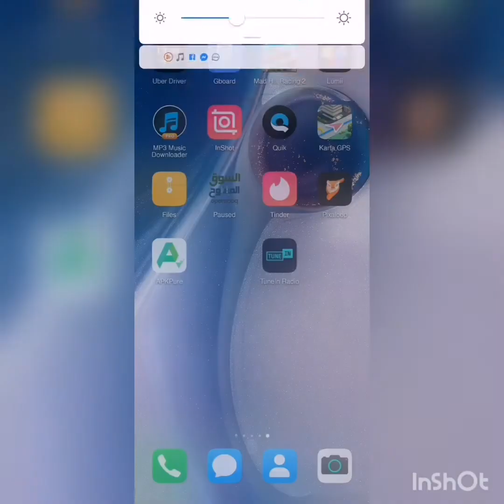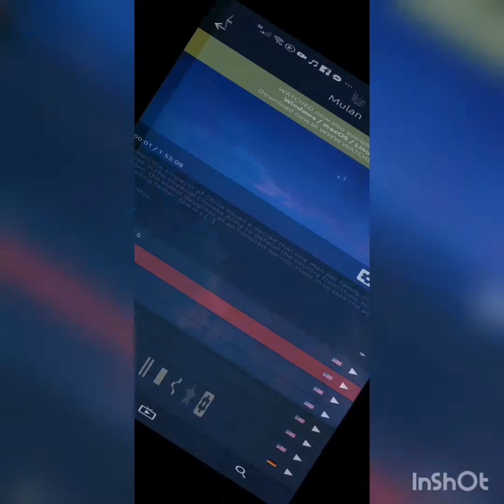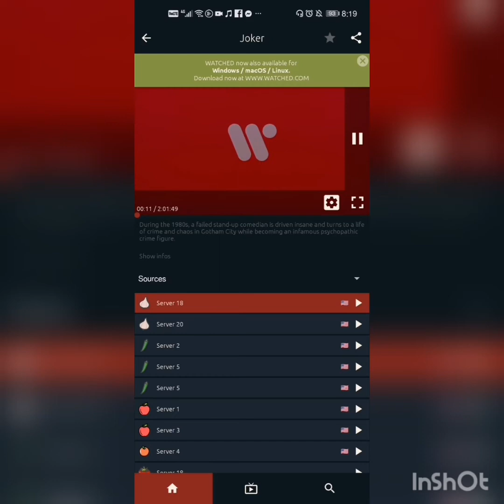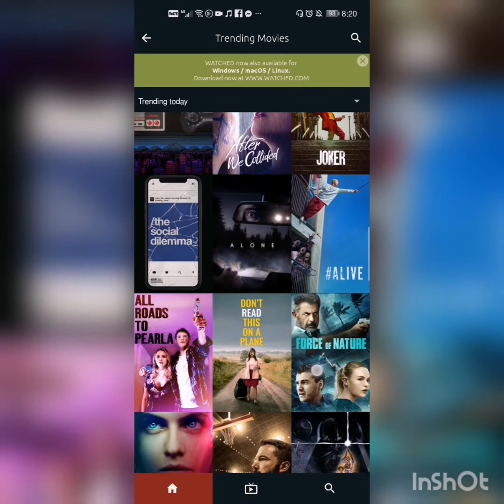how to watch free movies without netflex just follow the steps